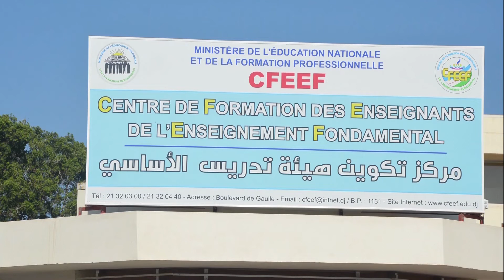JT CFEEF PNE